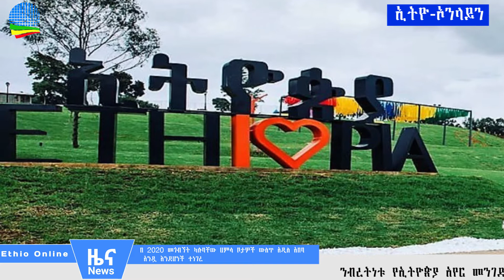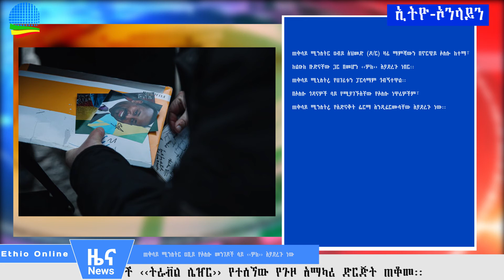Ethiopia-በ 2020 መጎብኘት ካሉባቸው ሀምሳ ቦታዎች ውስጥ አዲስ አበባ አንዷ እንደሆነች ተነገረ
ethio-online-01/04/2912-በ 2020 መጎብኘት ካሉባቸው ሀምሳ ቦታዎች ውስጥ አዲስ አበባ አንዷ እንደሆነች ተነገረ
-ለጠቅላይ ሚንስትር ዐቢይ አሕመድ በአዲስ አበባ አቀባበል ሊደረግላቸው ነው
-የኢትዮጵያ አየር መንገድ አውሮፕላን ወደቀ
-በኖርዌይ ኦስሎ የሚገኙ ኢትዮጵያዊያን ለጠ/ሚ ዐቢይ ደስታቸውን ገለፁ
-በጎንደር ከተማ የሚገኘው የአዘዞ የገበያ ማዕከል ተቃጠለ